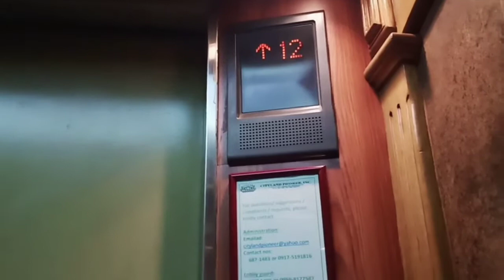DIY Photoshoot | How we Celebrated his First Month | cayleserye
Hello mga guys!

Ang bilis ng panahon, one month na si CJ! And this is how we celebrated his 1st month. DIY Photoshoot  with his 'friends'.

During this pandemic, it is safe to stay at home, and spend quality time with your family.

LQ FAM
(Luis-Quismundo Family)

Any names, characters, networks, and establishments mentioned in our video are not directly related to us. It was just a normal conversation happens to a typical family.